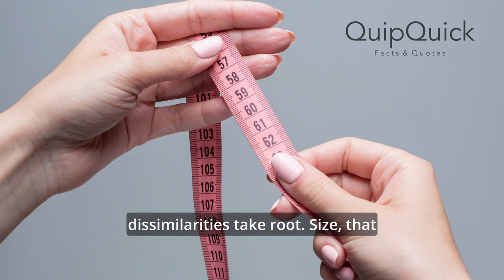Facts: Giants of Two Worlds!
@Quipquick, Discover the differences between these two "giants", The African Elephants and the
Asian Elephants, look similar but...
Find selections of cool and nice Quotes, sometimes some Q&A to test your knowledge,  and funfacts, that everyone can enjoy.